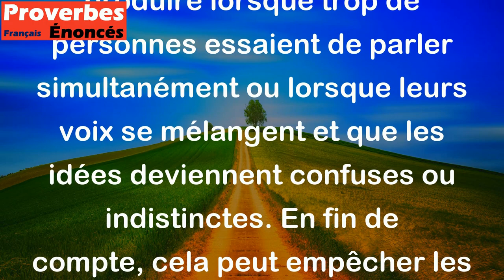Plus on est nombreux, plus on crie dans le désert. - Proverbe Français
Ce proverbe signifie que plus il y a de personnes qui expriment leur opinion sur un sujet, moins il y a de chances que chacune d'elles soit entendue. Cela peut se produire lorsque trop de personnes essaient de parler simultanément ou lorsque leurs voix se mélangent et que les idées deviennent confuses ou indistinctes. En fin de compte, cela peut empêcher les gens de se faire entendre et de trouver des solutions à leurs problèmes communs.